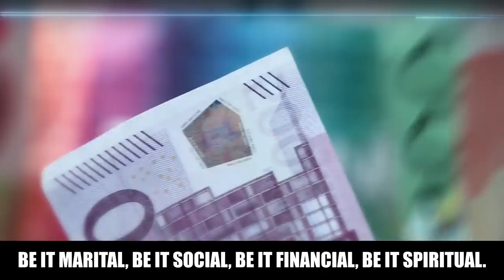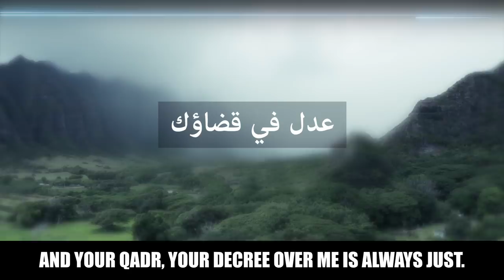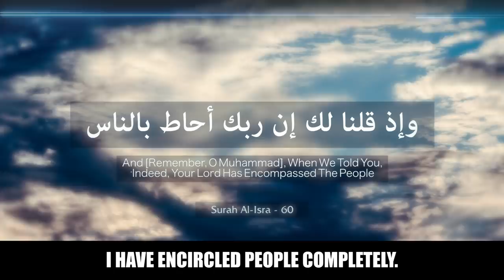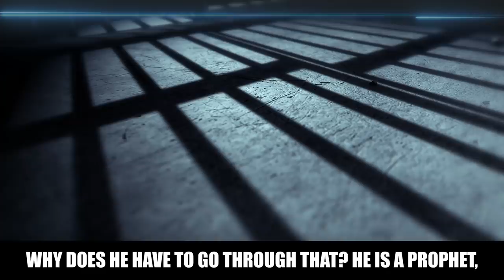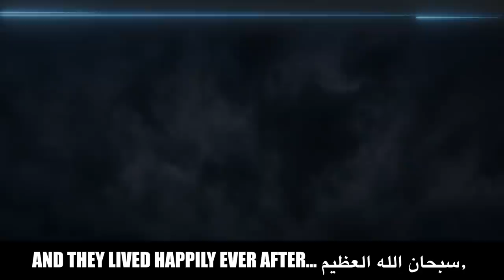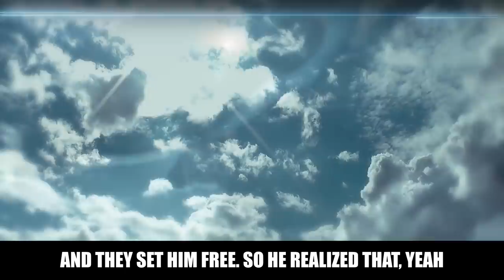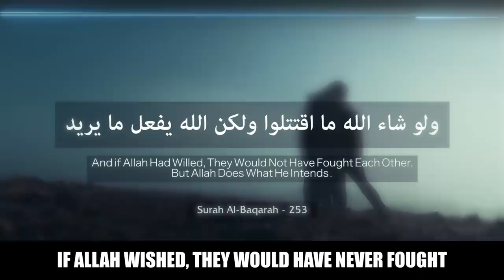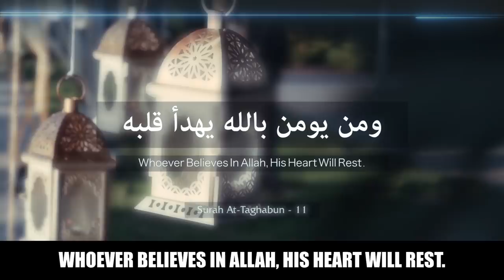[MUST WATCH] 4 Solutions To ALL Your Problems & Happiness Ever After! 🤗 - Based On True Stories